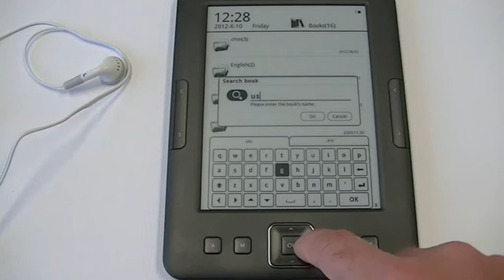How to look for book titles in the Books menu of the Pocket